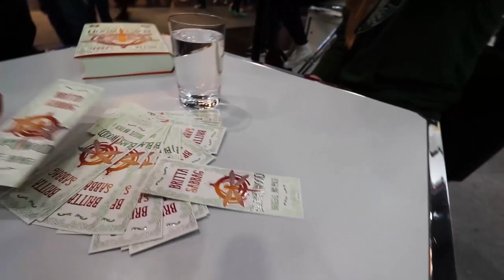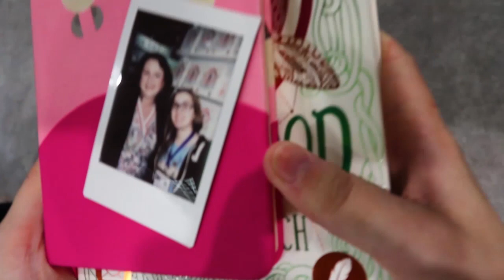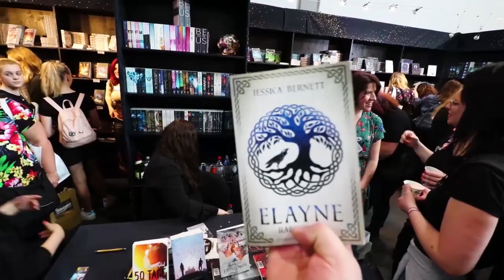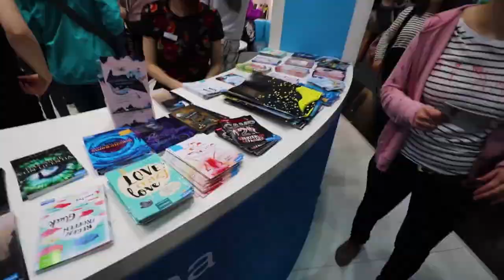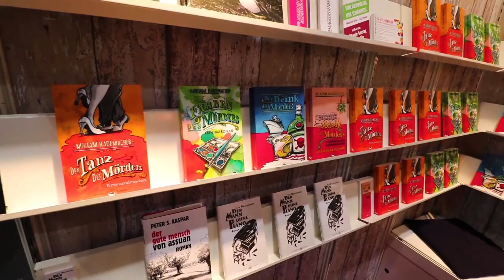Leipziger Buchmesse Samstag 2019 Autorinnen und Autoren zu treffen ist schon toll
UNBEZAHLTE WERBUNG

Der Samstag auf der Messe war auch wieder total aufregend. Ich habe die unterschiedlichsten Autorinnen und Autoren getroffen und konnte mich mit einigen über ihre Bücher austauschen. Es ist einfach immer wieder eine Freude jemanden wie Britta Sabbag, Miriam Rademacher, Jessica Bernett, Markus Heitz oder Sebastian Fitzek zu treffen.Aber überhaut die ganzen wunderbaren Eindrücke machen die Leipziger Buchmesse zu etwas ganz besonderem. Guckt es euch an.

Musik🎵🎶🎸🎻🎹🎷